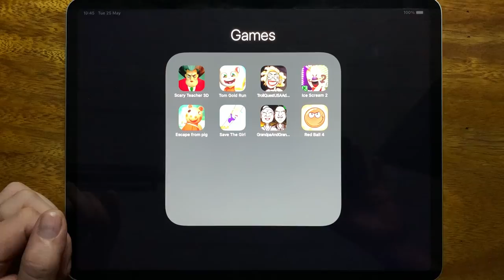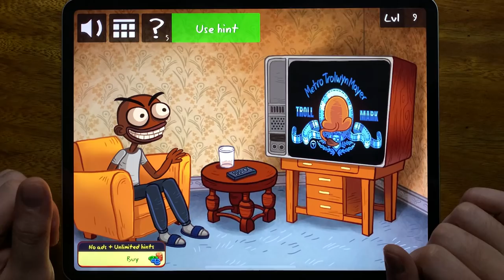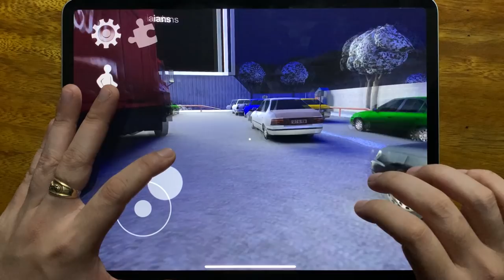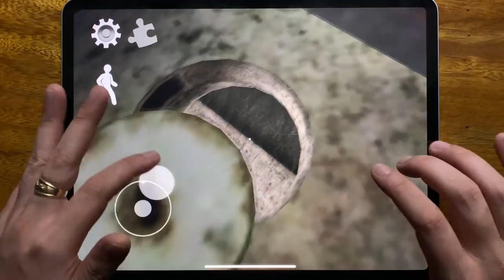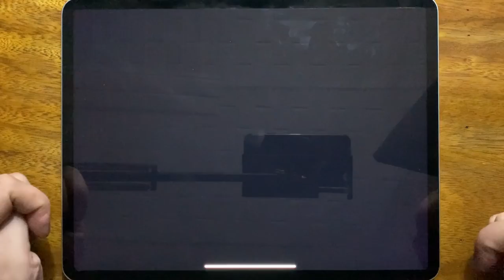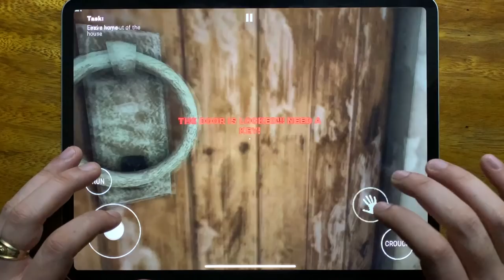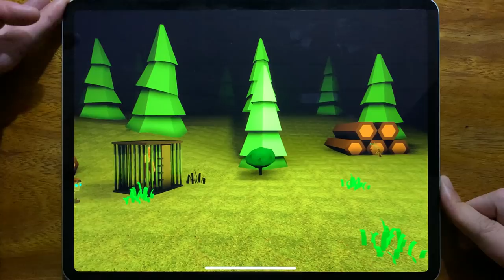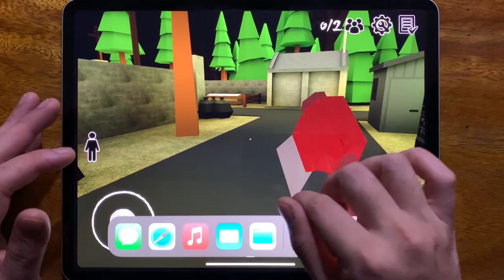Scary Teacher 3D, Tom Gold Run, Troll Quest USA Adventure, Ice Scream 2, Escape From Pig.....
Scary Teacher 3D, Tom Gold Run, Troll Quest USA Adventure, Ice Scream 2, Escape From Pig, Save The Girl, Grandpa And Granny Adventure, Red Ball 4